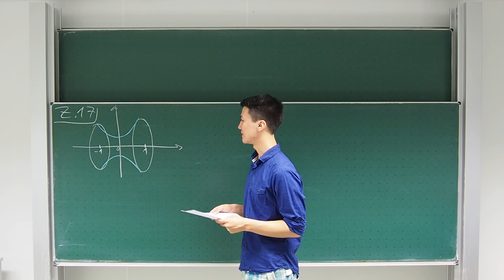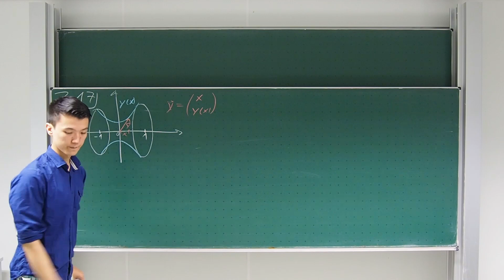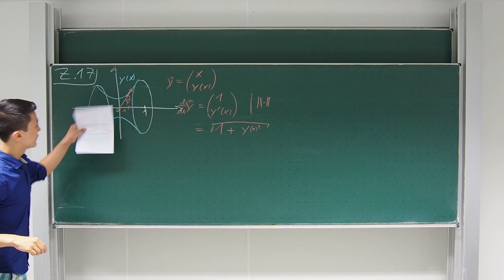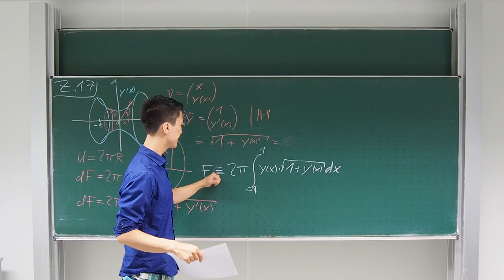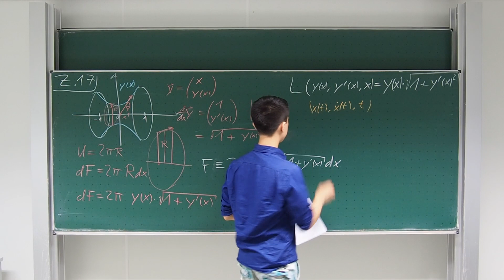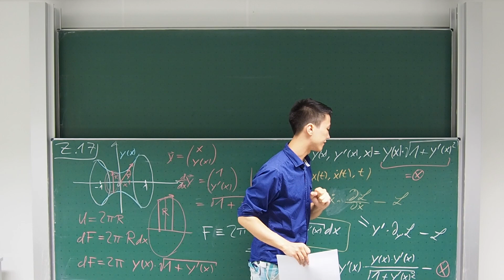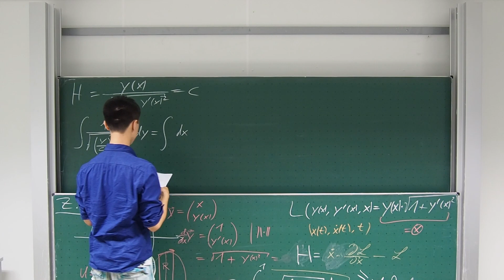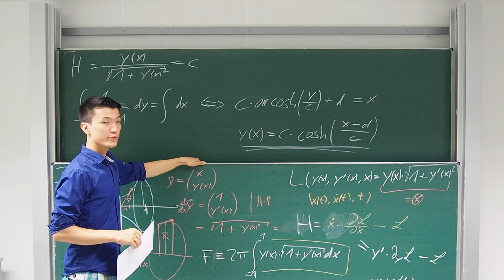Z17 - Ein einfaches Variationsproblem